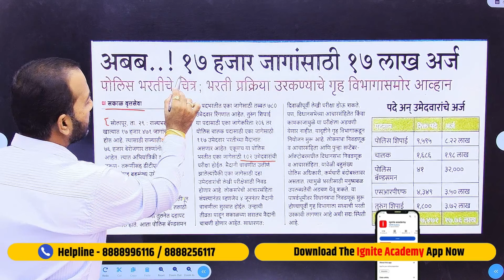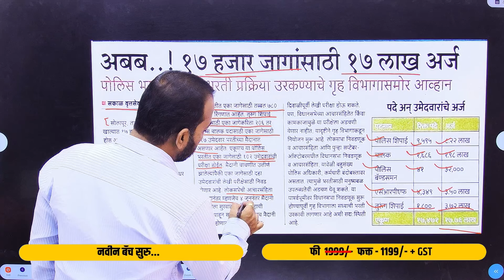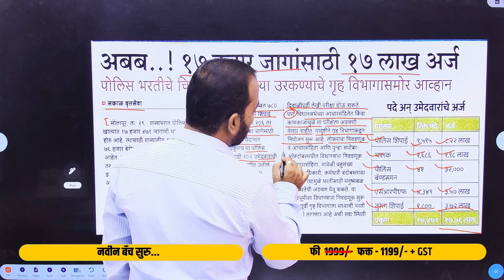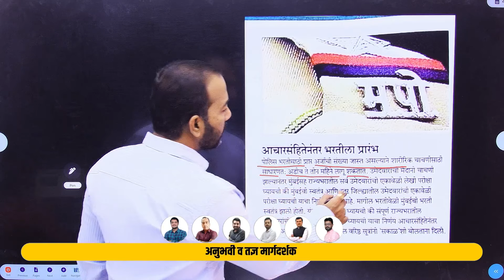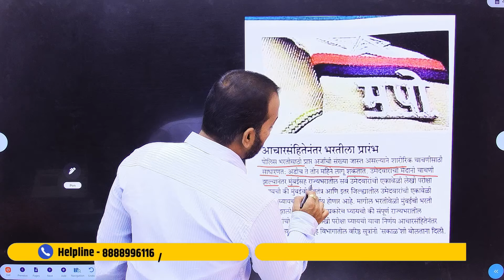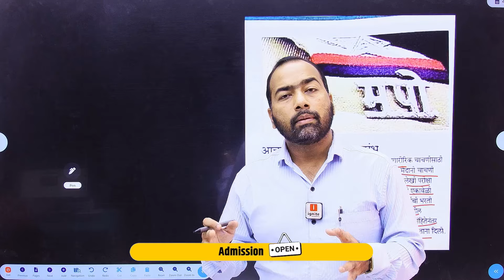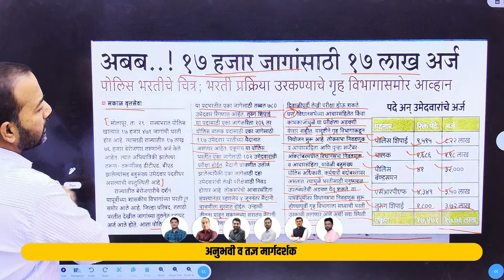पोलीस भरती 2024। New Update। मुंबईची लेखी वेगळी होणार का ?। Sagar Hange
📌 Batch Starts From 12 मार्च 2024📌

वैशिष्ट्ये
1. बेसिक पासून अॅडव्हान्सपर्यंत मार्गदर्शन
2. 100+ टेस्ट उपलब्ध
3. PDF स्वरुपात नोट्स उपलब्ध
4. Recorded Lecture
5. Unlimited View
6. Free Weekly Test

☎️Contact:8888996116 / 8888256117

📍बॅच फी :Fees :- Only - 1199 + GST /-